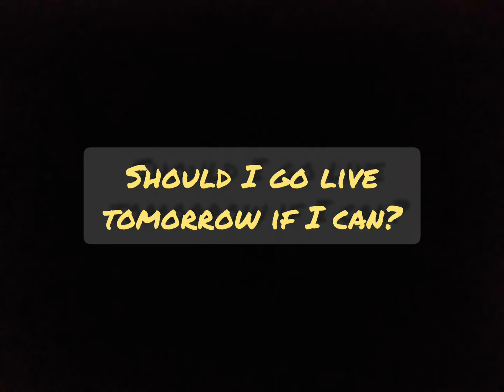Question.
If you say yes, I'll maybe do it